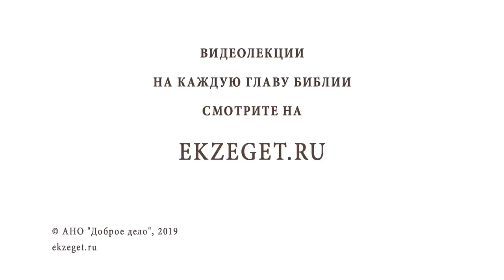Почему Церковь осуждает гомосексуализм? Библия отвечает. Протоиерей Максим Первозванский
В сегодняшнем видео вместе с протоиереем Максимом Первозванским поговорим на тему отношения Церкви к людям нетрадиционной ориентации и отвечаем на вопрос: "Почему Церковь осуждает геев? Разве это не нарушение заповеди "да любите друг друга""?
Будут затронуты следующие темы:

🔸Об осуждении. Судит ли кого-то Церковь?
🔸Что говорит Ветхий Завет о гомосексуализме?
🔸О блуде и смертных грехах. Почему они называются смертными?
🔸О том, каким образом человек приобретает нетрадиционную ориентацию.
🔸Является ли нетрадиционная ориентация грехом?
🔸Что делать людям с нетрадиционной ориентацией?